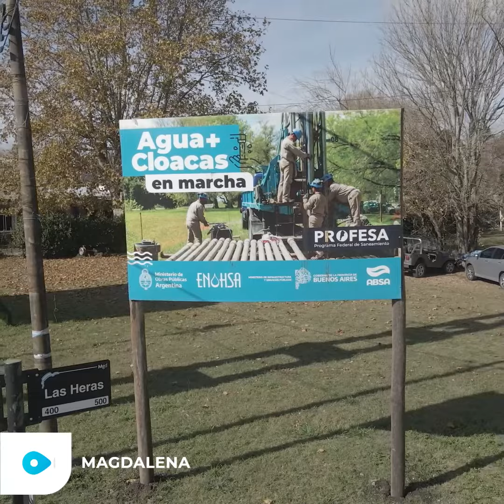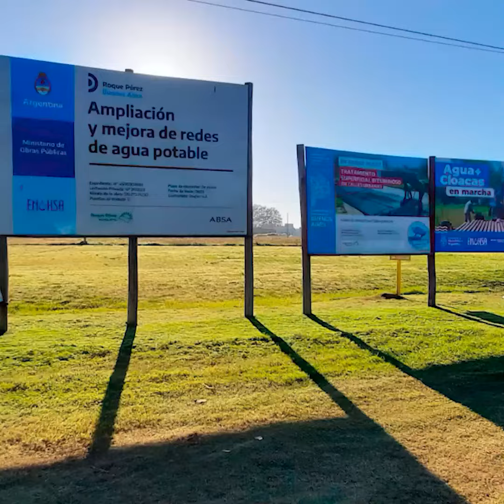PROFESA: Obras de agua y cloacas en la Provincia de Buenos Aires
✅ Junto a Enohsa y @BAProvincia , avanzamos con las obras para incrementar los servicios de agua y cloacas en la Provincia de Buenos Aires.

👉 Estamos realizando más de 140 obras 🚧 en 45 Municipios, para seguir transformando la realidad de miles de bonaerenses 🏠.